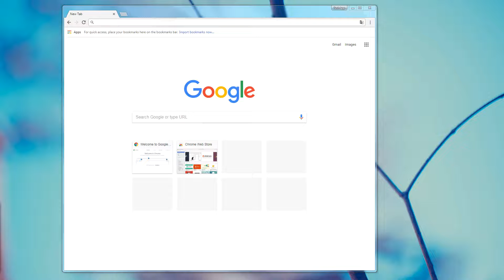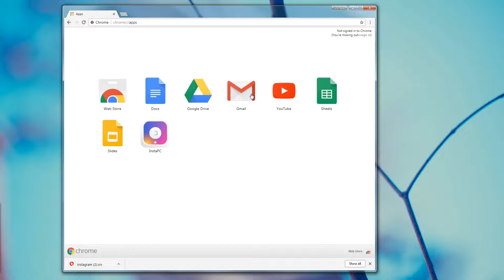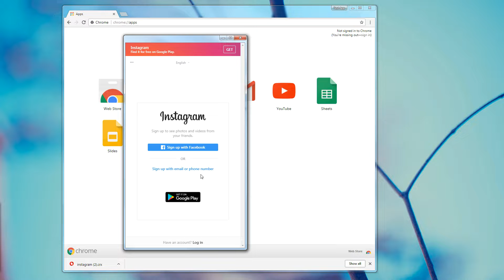Upload photo to instagram from PC